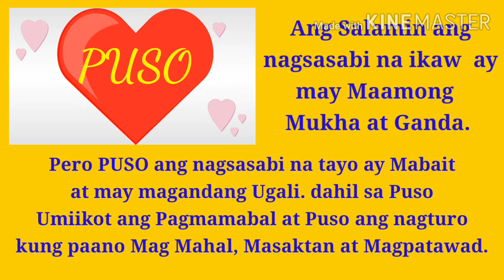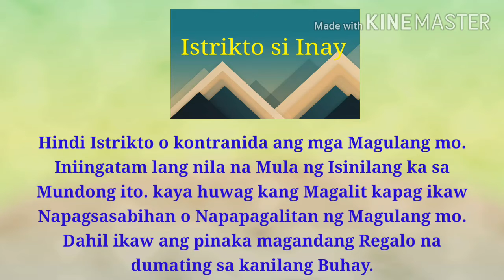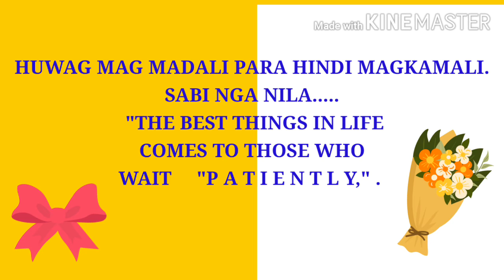PUSO AT PAGMAMAHAL NG ISANG INA - 9-06-20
Words & Quotes - ( Puso, Istrikto si Inay ) - JR. ROSAL - 9-06-20